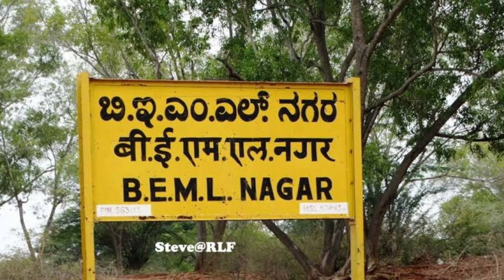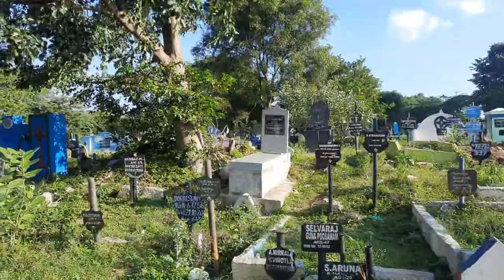KGF THE LITTLE ENGLAND CHAPTER-II_ History of BEML Factory and All Souls day Celebration in KGF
Earth Movers Division (EMD) at Kolar Gold Fields (KGF) is located about 100 Kms from Bangalore. It is the biggest manufacturing plant of BEML and was established in 1964. It caters to Design & Development, Manufacturing, Testing and After-Sales-Service of Earth Moving Equipment and its aggregates.
Shri Kamarajar visited KGF and Sanctioned the approval of BEML factory as an alternative source of income for the Mining employees family.

All Souls day(Kalarai thirunal) _NOV 2 of every year is celebrated as all souls day in KGF. Even though it is an Christian day of remembrance of honoring the  departed souls. It is celebrated by Non_christians and other communities. This shows communal harmony between the different communities of KGFians.